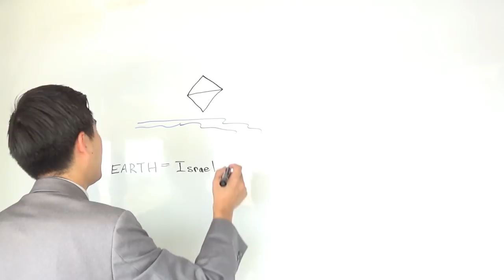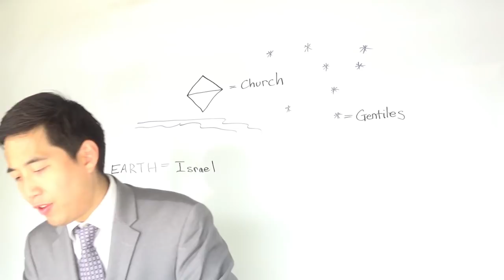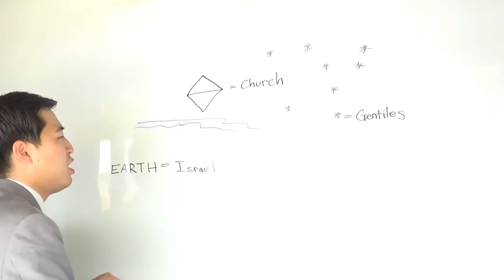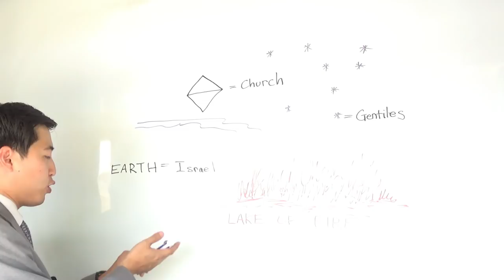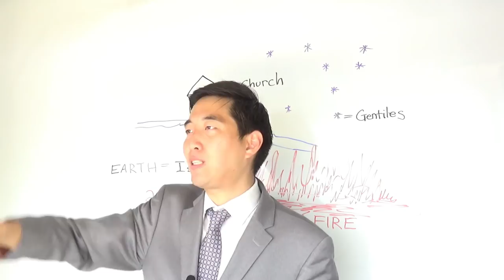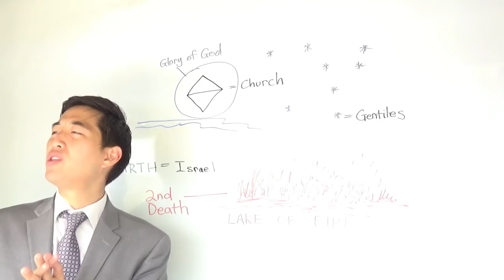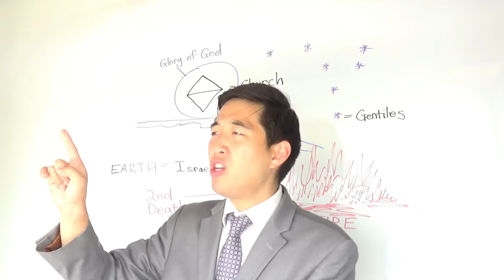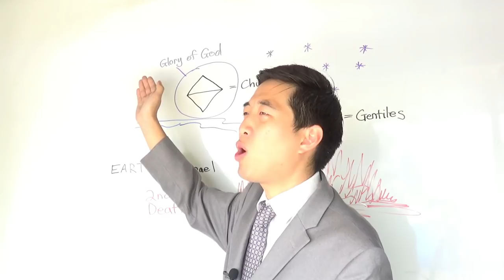Second Death, Diamond City & Mother god (Rev. 21:8-11) | Dr. Gene Kim